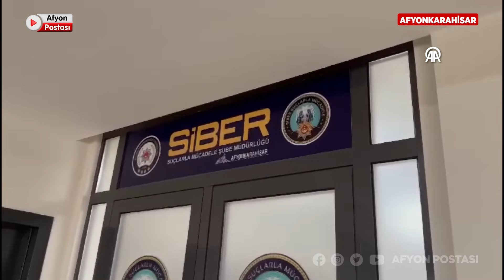Afyon’da vatandaşın hesabını boşaltıp bitcoin almışlar: Binlerce lirayı böyle çalmışlar!